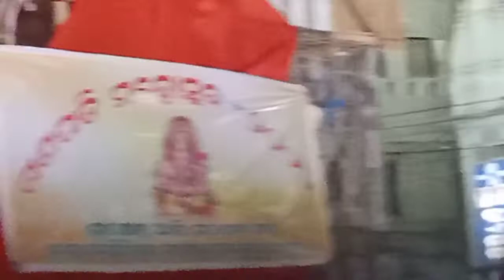Aama Puri Re Ganesh Bhasani ☺️